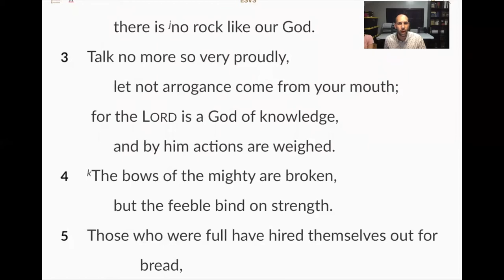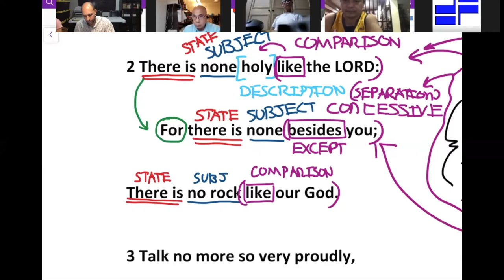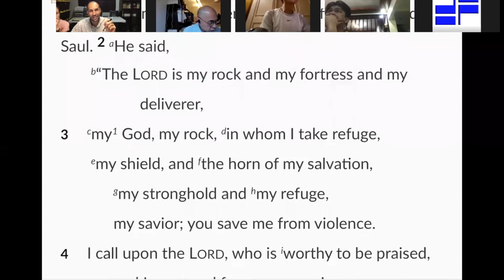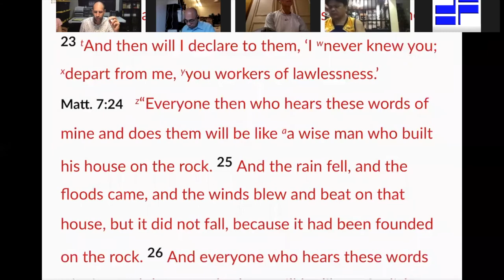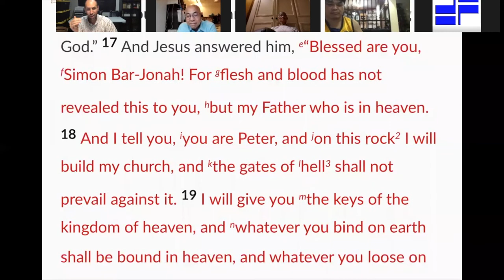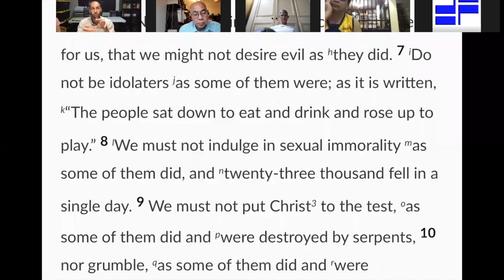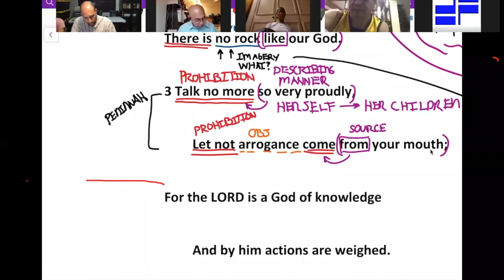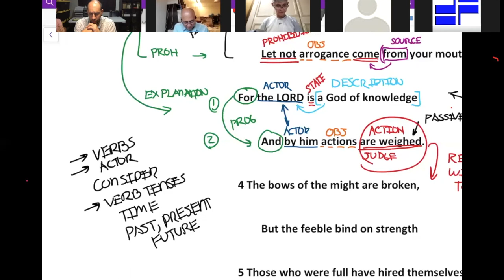Interpreting Hannah's Prayer of Thanksgiving - 1 Samuel 2:1-10 - Zoom Session 3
This continues our study in the Prayer of Thanksgiving of Hannah. In this video we make observations, discuss the structure and theological significances of the prayer and move towards application specifically for life and also in preaching or teaching contexts.